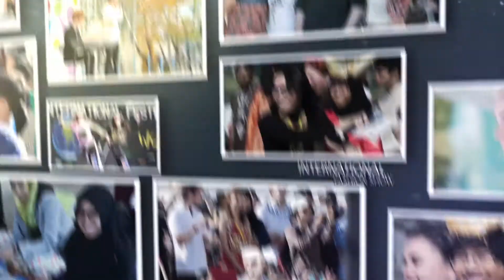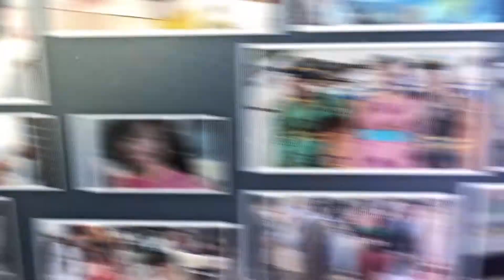29th Tohoku University International Festival - TUIF29 (2014.10.19)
Directed by Lukas Rey - Music by Guillaume Lacaille

SPECIAL THANKS
The 29th TUIF Organizing Committee members
The 29th TUIF Volunteers
Tohoku University Global Learning Center
公益財団法人未来の東北博覧会記念国際交流基金
MIA
SIRA
Ari TV
NHK ひるはぴ
Tohoku International School
JTB
O.G.A for Aids
Seven Bank
TEDx Tohoku
Sendai Thai
KRA
Stall Participants
Stage Participants
Interactive corner Participants
アライ写真館
小野よしあき内科クリニック
北田内科小児科医院
子平町歯科医院
台原内科クリニック
東北大学生活協同組合
土橋内科
ふくじゅ草クリニック
有限会社　エステート清水
漆山医院
北山内科クリニック
ポモドーロ
八木山歯科
Cho Lon
ハイコート歯科クリニック

宮城県
仙台市
朝日新聞仙台総局
産経新聞社東北総局
毎日新聞社仙台支局
読売新聞東京本社東北総局
河北新報社
株式会社エフエム仙台
TBC東北放送
株式会社宮城テレビ放送
株式会社東日本放送
NHK仙台放送局
株式会社仙台シティエフエム ラジオ３
仙台タウン情報S-style
株式会社仙台リビング新聞社
仙台放送